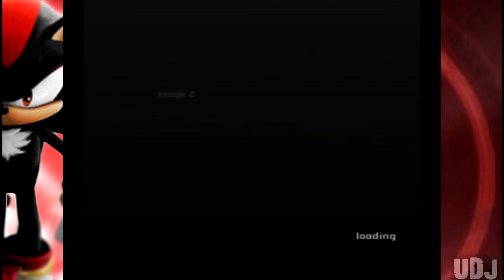Let's Play Shadow the Edgehog: Episode 29 - Terminal Velocity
We've finally hit max speed...but at what cost?

oh right, being able to play the game